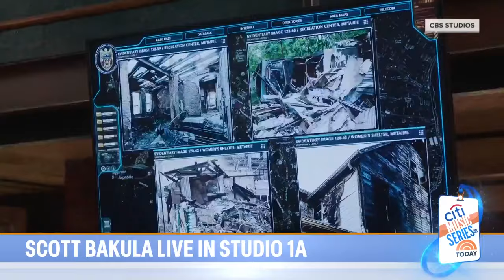Scott Bakula talks his return to stage in ‘The Connector’ musical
Hollywood legend Scott Bakula talks about his return to the stage in the Off-Broadway musical “The Connector” and shares how he prepares to sing in a musical with no intermission. He also weighs in on his name constantly coming up in “Only Murders in the Building.”